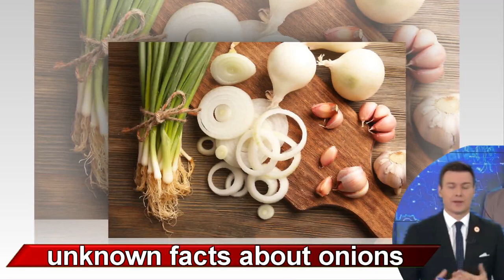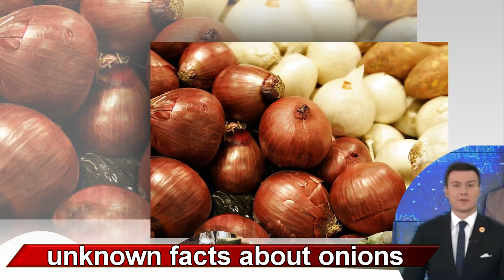Facts about onions you didn't know / telugu unknown facts / interesting facts / amazing facts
Facts about onions you didn't know
Onions are a staple ingredient in kitchens all around the world.  While most of us are familiar with onions and their culinary uses, there are several fascinating facts about this humble vegetable that often go unnoticed. So, let's peel back the layers and discover what you may not know about onions.
Rich History: Onions have been cultivated for thousands of years. They were one of the earliest crops to be domesticated and have been grown for over 5,000 years. Ancient Egyptians revered onions and even buried them alongside pharaohs, believing in their spiritual and protective powers.
Health Benefits: Onions are not just flavorful; they are also packed with nutrients. They are a good source of vitamin C, fiber, and antioxidants. Onions also contain a compound called quercetin, which has anti-inflammatory properties and may help boost the immune system.

Tear-Inducing Compounds: We all know that chopping onions can make us teary-eyed, but do you know why? Onions contain a sulfur compound called syn-propanethial-S-oxide, which is released when you cut into them. This compound irritates the eyes and stimulates tears. To minimize tears while chopping onions, try refrigerating them before use or cutting them under running water.
Types and Varieties: Onions come in a variety of types, each with its own unique flavor and culinary uses. The most common types include yellow onions, which are all-purpose onions with a pungent flavor; red onions, which are milder and add color to dishes; and sweet onions, such as Vidalia onions, which have a mild and sweet taste.
Long Shelf Life: Onions have an impressive shelf life. When stored properly in a cool, dry, and well-ventilated area, they can last for several months. Proper storage helps prevent sprouting and keeps onions fresh and flavorful.

Versatility in Cooking: Onions are incredibly versatile in the kitchen. They can be enjoyed raw in salads, pickled, grilled, roasted, or caramelized to add a rich sweetness to dishes. They are also a key ingredient in many cuisines around the world, from French onion soup to Indian curries and Mexican salsas.
Folklore and Symbolism: Onions have played a significant role in folklore and symbolism throughout history. In many cultures, onions were believed to have healing powers and were used to ward off evil spirits. Onions were also associated with strength and endurance, leading to their use as a symbol of resilience in various traditions.
Onions and Garlic: Onions are closely related to garlic, another beloved culinary ingredient. Both onions and garlic belong to the Allium family and share similar flavor profiles. However, onions are typically milder than garlic and are often used as a base flavor, while garlic offers a more pronounced taste.

Onions Around the World: Onions are grown and consumed worldwide, and they are an integral part of diverse culinary traditions. From the shallots of France to the scallions in East Asia, onions are used in countless recipes globally. They add depth and flavor to dishes and bring people together through the universal language of food.
Onions and Your Senses: Besides their taste, onions can stimulate your other senses as well. When cooked, they emit a tantalizing aroma that can make your mouth water. The crispy texture of raw onions adds a satisfying crunch to salads and sandwiches, enhancing the overall eating experience.